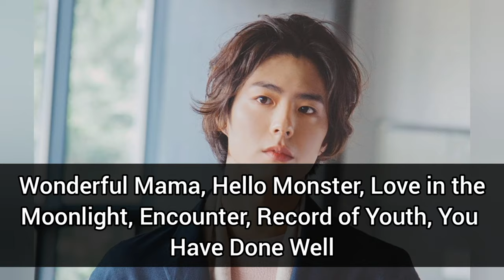Park Bo Gum Lifestyle 2023 I Biography | Girlfriend | Family | Drama | Instagram 🖤